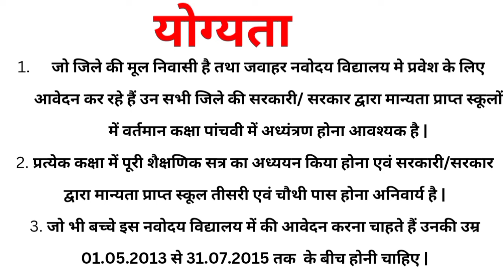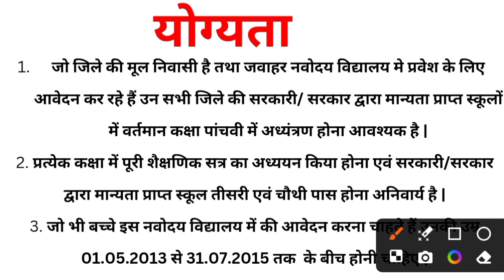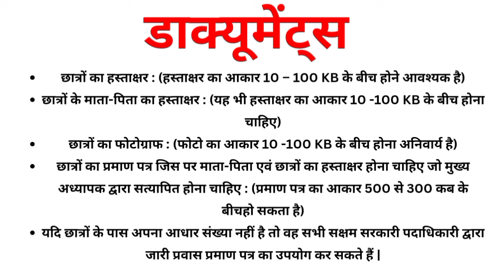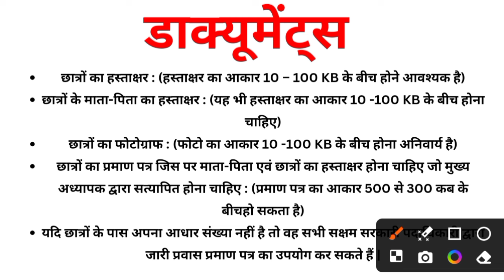Navoday Vidyalaya Class 6 Admission online apply | JNV 2024-25 | age, documents, Registration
Navoday Vidyalaya Class 6  Admission online apply | JNV application form class 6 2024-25 | age, documents, Registration

navodaya vidyalaya
class 6 admission in jawahar navdaya vidyalaya
navodaya
navodaya school
navoday vidyalay class 6 admission 2024-25
nvs class 6 admission 2024
jnv class 6 application form 2024
jnvst navodaya class 6 admissionnavodaya vidyalaya form
navodaya vidyalaya ka form,navodaya vidyalaya
navodaya vidyalaya ka form kab aayega 2025
navodaya vidyalaya ka form kab tak aayega
navodaya vidyalaya form kaise bhare
navodaya
navodaya form 2025
navodaya vidyalaya ka form kb tak aayega
jawahar navodaya vidyalaya
navodaya ka form kab aayega
navodaya class 9 ka form kab aayega
navodaya form
navodaya vidyalaya 2025 ka form kab aayegaनवोदय विद्यालय
नवोदय
नवोदय स्कूल
नवोदय विद्यालय कक्षा 6 का रिजल्ट कब आएगा
आ गया रिजल्ट नवोदय विद्यालय कक्षा 6 का
जवाहर नवोदय विद्यालय कक्षा 6 रिजल्ट 2023
नवोदय विद्यालय कक्षा 6 ऑनलाइन एडमिशन फॉर्म
नवोदय विद्यालय में कक्षा 6 के लिए कितनी उम्र होनी चाहिए
जवाहर नवोदय विद्यालय रिजल्ट
नवोदय विद्यालय प्रवेश परीक्षा का फॉर्म कैसे भरें
नवोदय विद्यालय
नवोदय
नवोदय स्कूल
जवाहर नवोदय विद्यालय कक्षा 6 रिजल्ट 2024
नवोदय विद्यालय प्रवेश परीक्षा 24 जवाहर नवोदय विद्यालय रिजल्ट